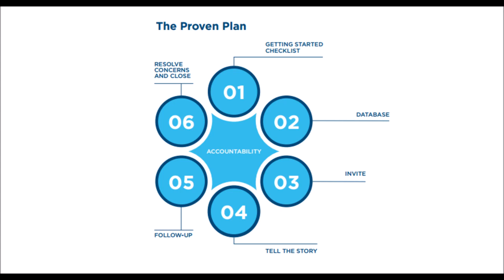The Proven Plan Course in Network Marketing : part 2 الجزء الثاني دورة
الجزء الثاني Series of lectures in network marketing by the Proven Plan , part 2